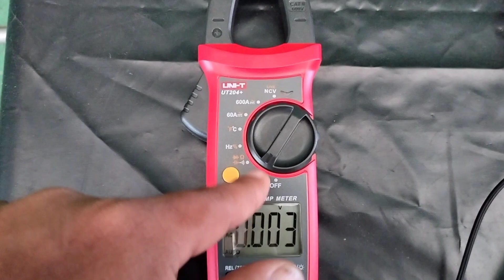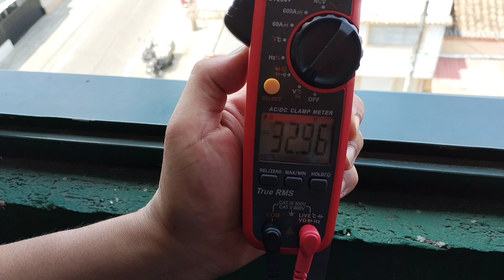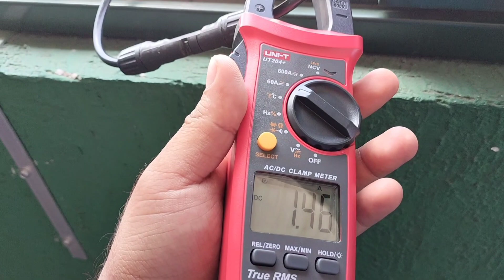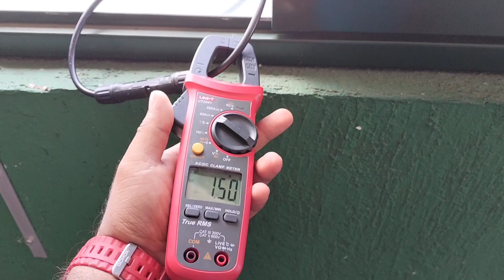✅ ¿Cómo identificar un panel solar falso? solarpanel energiasolare #2025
🚨 ¡Cuidado! Te pueden estar vendiendo un panel solar falso y no lo sabes. En este video te enseño paso a paso cómo identificar si un panel solar es original o una imitación barata que no cumple con lo que promete.
🔧 Además, hicimos pruebas reales con la pinza amperimétrica en corriente continua (DC) y alterna (AC) para comprobar si realmente el panel entrega la potencia indicada. ¡Nada de teorías, aquí se prueba con herramientas!
📌 Lo que aprenderás:
Cómo revisar las etiquetas y características técnicas del panel
Qué detalles físicos delatan un panel falso
Cómo usar la pinza amperimétrica para medir voltaje y corriente real
Consejos para no dejarte engañar al comprar paneles
Casos reales de paneles que aparentan ser buenos… pero no lo son
💥 Este video es obligatorio si estás pensando en comprar un panel solar o si ya tienes uno y quieres asegurarte de que no te vieron la cara.

✅Compra esta pinza en Amazon 🛍️📦🛒